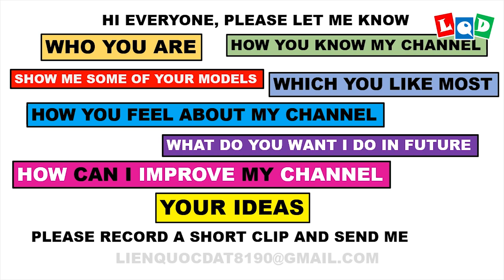Duck (Lien Quoc Dat) - LQD Money Origami